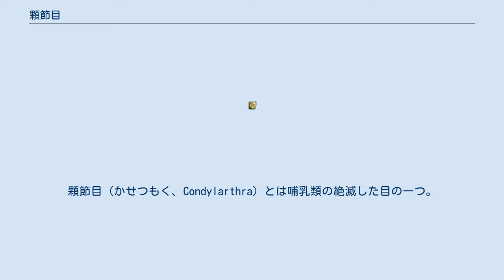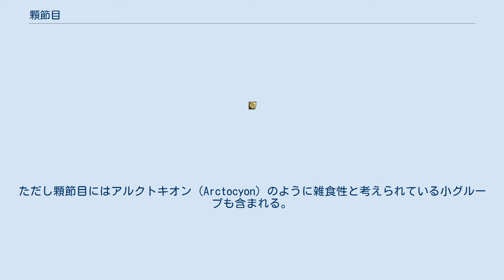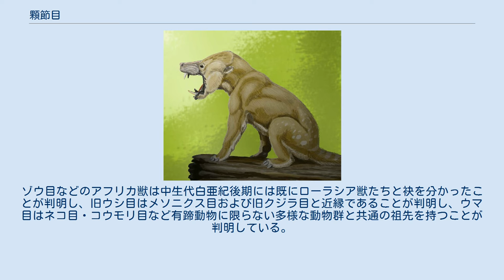顆節目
顆節目（かせつもく、Condylarthra）とは哺乳類の絶滅した目の一つ。
白亜紀の末期に出現し、新生代の前半に栄えた。
オーストラリア大陸以外の全大陸に生息した。
髁節目とも表記する。
 顆節目の中で最も古いプロトゥングラトゥム（Protungulatum）は白亜紀末期の地層から発掘されている。
ごく初期の顆節目は鉤爪を有し、食虫目と類似していた。
顆節目は新生代の前半には繁栄し、オーストラリア大陸を除く全世界に広がったが、中新世の初めには絶滅した。
 身体的特徴としては、顆節目はあまり特殊化しておらず、概して小型である。
5本指で蹄を有していた。
有蹄動物（Ungulate）としては最も古く、また最初の草食性哺乳類を輩出した目である。
ただし顆節目にはアルクトキオン（Arctocyon）のように雑食性と考えられている小グループも含まれる。
 かつて、顆節目は有蹄動物全体の鼻祖と目された。
形態特徴による分類から、ヒソプソドゥス科はゾウ目・イワダヌキ目・ジュゴン目といったアフリカ獣たちの祖先とされ、 フェナコドゥス科（旧メニスコテリウム科を含む）は旧ウシ目・ウマ目の祖先とされ、ディドロドゥス科は滑距目・南蹄目といった南アメリカ大陸特有の有蹄動物群の祖先とされ、かくて顆節目を頂点にした有蹄動物の進化系統図が作られた。
 しかし、90年代以降に分子生物学が興ると、この顆節目の地位はゆらいでいる。
ゾウ目などのアフリカ獣は中生代白亜紀後期には既にローラシア獣たちと袂を分かったことが判明し、旧ウシ目はメソニクス目および旧クジラ目と近縁であることが判明し、ウマ目はネコ目・コウモリ目など有蹄動物に限らない多様な動物群と共通の祖先を持つことが判明している。
これらの動物たちが、白亜紀末から中新世までの間に全て顆節目を祖先として分岐したと考えることには困難がある。
 アルクトキオン（暁新世） ^ 総称して午蹄中目（Meridiungulata）という。
暁新世に出現し、孤立した南アメリカ大陸で繁栄したが、鮮新世に南北アメリカ大陸がつながると北米産の動物との生存競争に負けてほぼ絶滅。
更新世には完全に絶滅した。
 ^ 『古生物百科事典』朝倉書店、1982「顆節目」の項 (EMMANUEL GHEERBRANT:2001)…モロッコ産の初期の顆節目